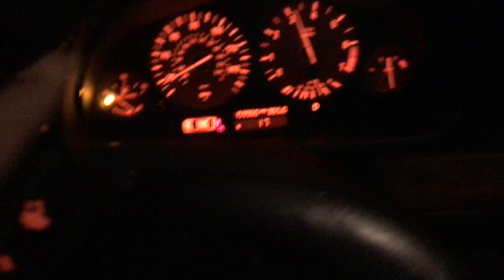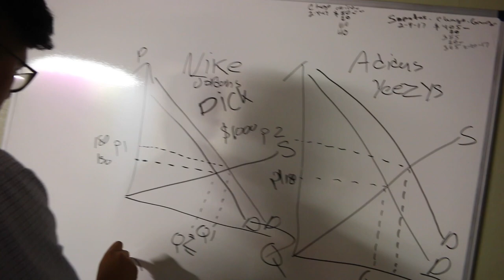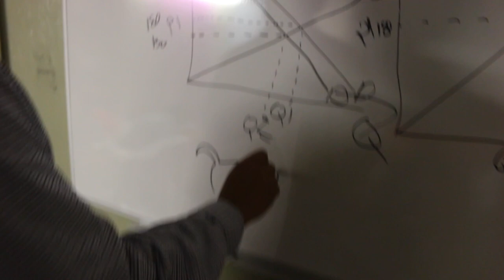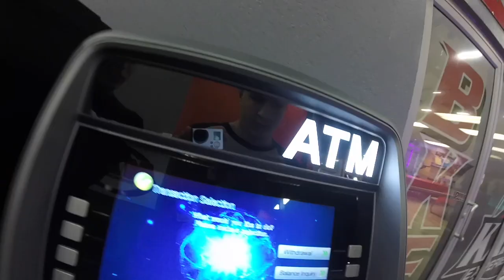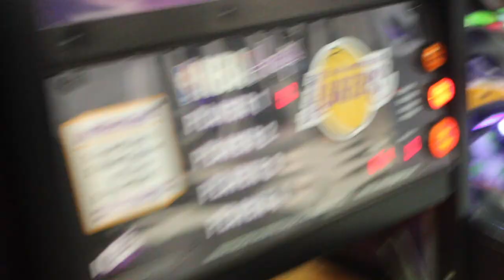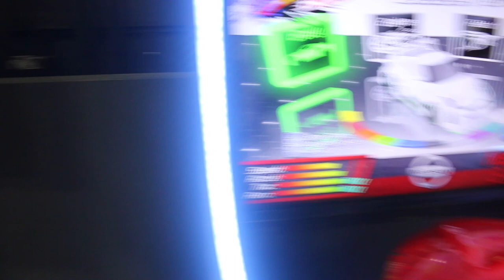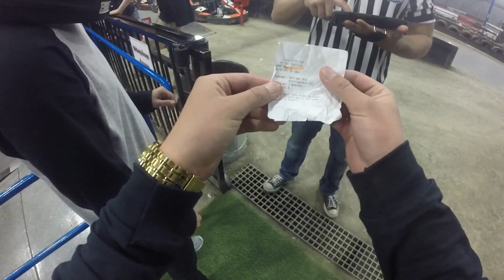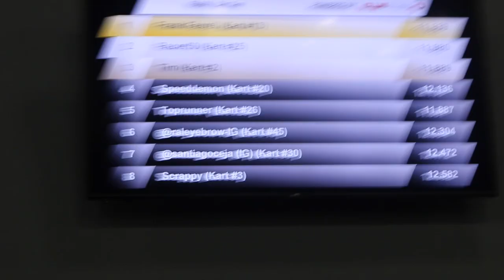Visiting Bakersfield Karting Experience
We visit this cool go kart place in Bakersfield.

SocialMedia